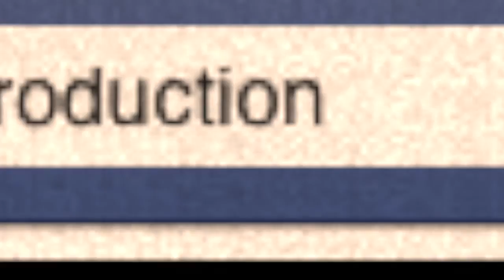INSTRUMENTAL! KALAШ & MOSH36 - BEZIRK 13 (REMAKE by Dealait Beats) 2015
Remake BEAT make with AKAI RENAISSANCE

( Tut mir leid das ich den Beat so leise reingestellt hab :-/ zu spät gehört sry )